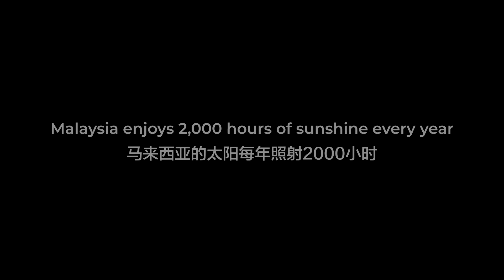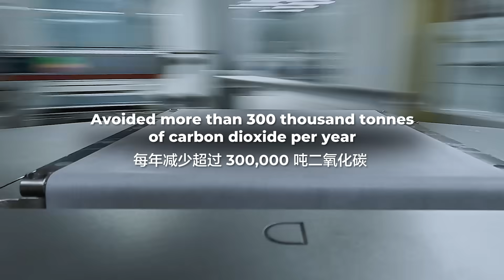Brilliant Solar x LONGi | Powering Malaysia‘s Green Today and Tomorrow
Discover how Brilliant Solar x LONGi power Malaysia’s clean energy future with solar.

👉Watch how top solar companies unite to deliver impact, influence, and innovation.

With this collaboration, we combine global innovation and local expertise to empower:
✅ Businesses
🔅 Reduce electricity bills
🔅 Leverage tax incentives
🔅 Strengthen ESG goals
🔅 Future-proof operations

✅ Homeowners
🔅 Lower monthly bills
🔅 Enjoy government rebates
🔅Increase property value with clean energy

This partnership places us among the top solar leaders in our respective countries — working together to accelerate Malaysia’s transition to renewable energy, one business and one home at a time.

🚀 Discover how solar can power your business and home today.